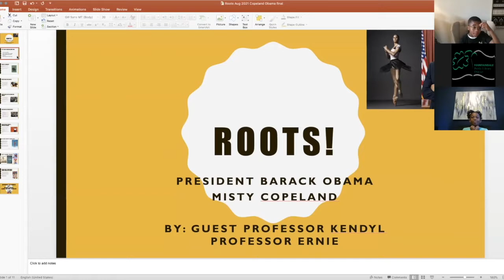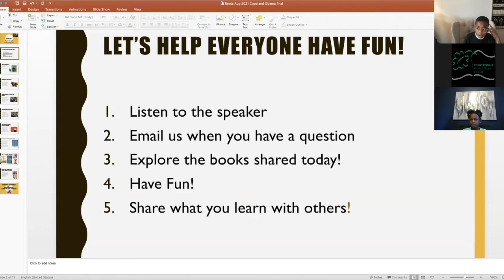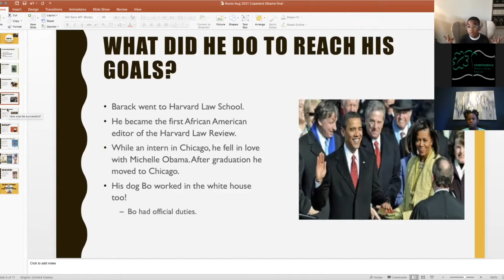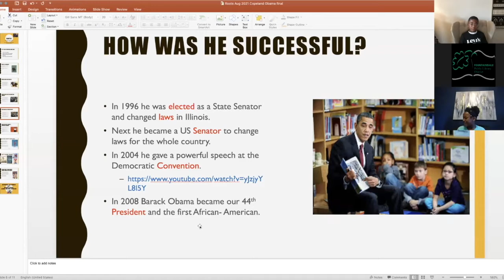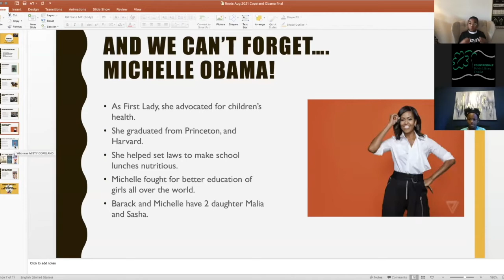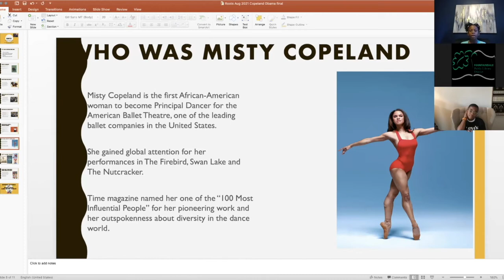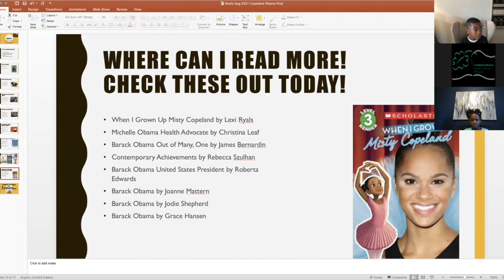Roots: President Barack Obama & Misty Copeland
Join The Third Institute as they explore the lives of African-American heroes and sheroes with books and activities. This month, we're learning about the accomplishments of President Barack Obama and Misty Copeland.